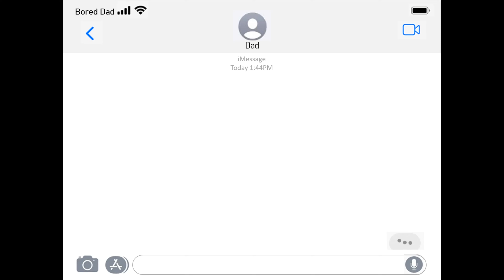FUNNY CHAT WITH DAD